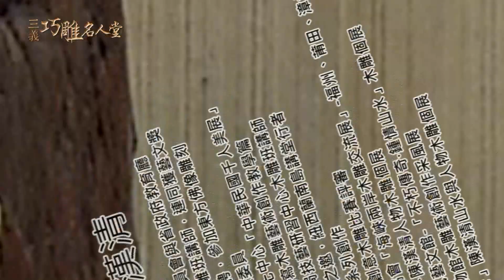三義巧雕名人堂-木雕師 陳漢清